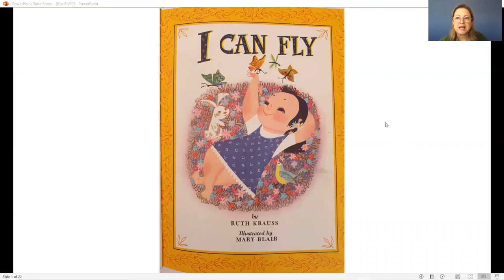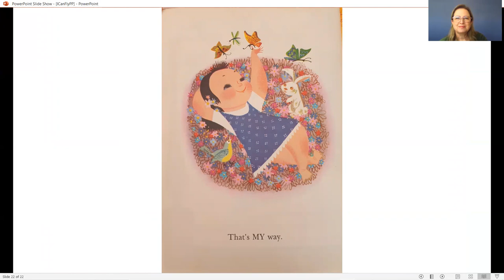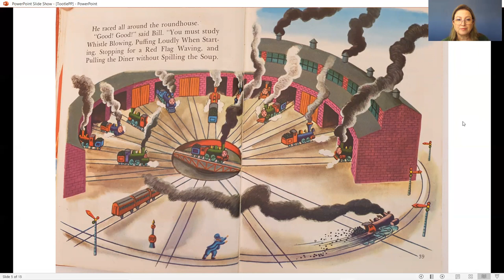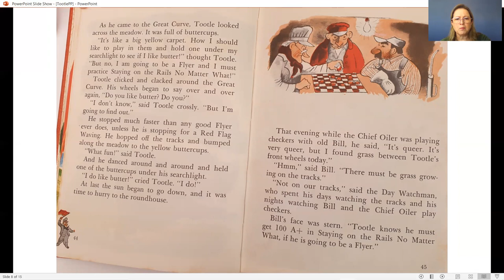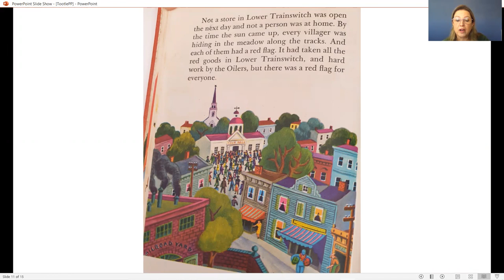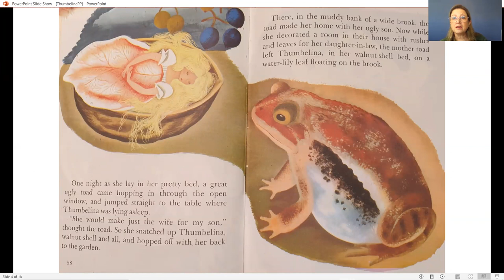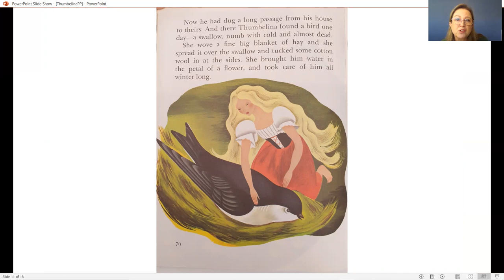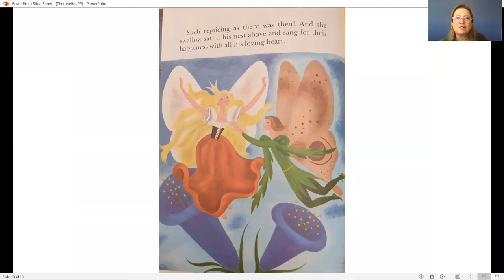I Can Fly, Tootle and Thumbelina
Can you imagine what it is like to be a fish or a bear? Play along with the little girl in I Can Fly by Ruth Krauss and Mary Blair.
What happens when Tootle keeps going off the tracks? Find out in Tootle by Gertrude Krampton and Tibor Gergely.
And what will become of Thumbelina when she finds herself all alone in the forest? Find out in Thumbelina by Hans Christian Anderson with illustrations by Gustaf Tenggren.